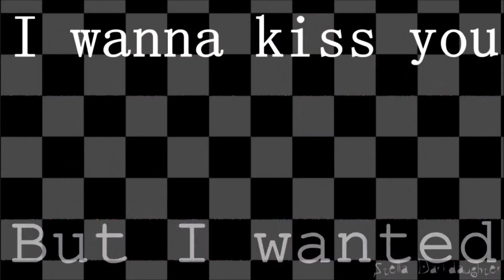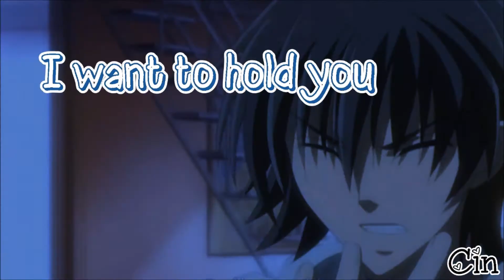Poison - Anime MV -「AMV/MEP」